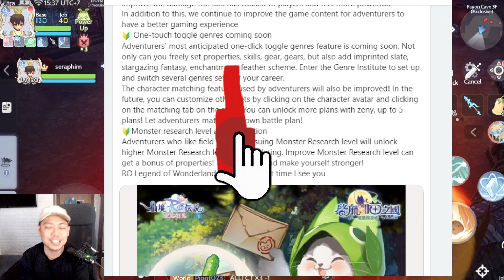THE MUCH AWAITED ONE-CLICK PRESETS!! - RAGNAROK ORIGIN